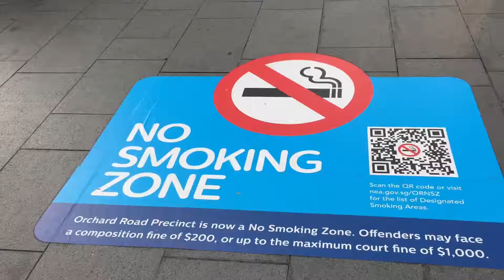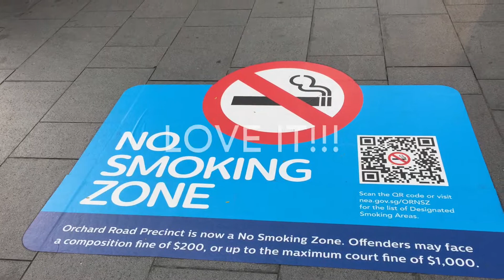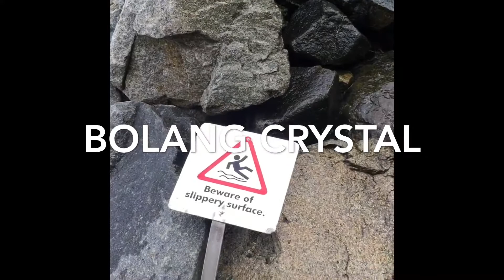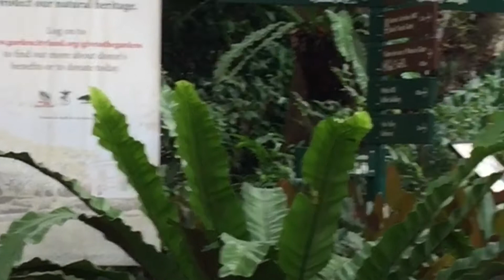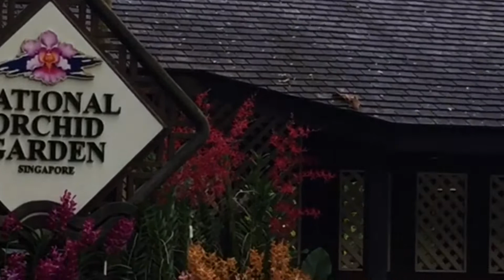The Botanical Gardens Singapore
Tara na guys mag baktas baktas nata pampabawas sa mga extra sa kalawasan 😂🤣